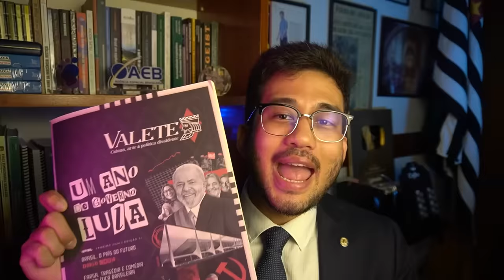Cenário para o SENADO em 2026 deixa PT DESESPERADO